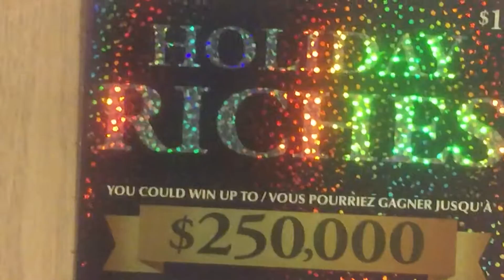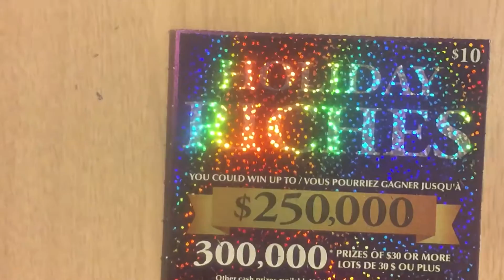The New Holiday Riches Top Prize $250,000!!